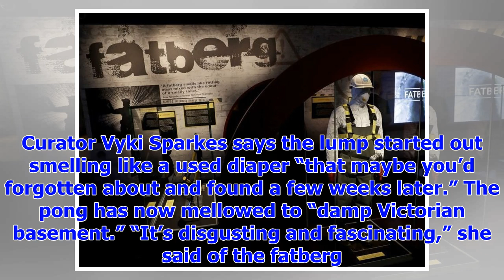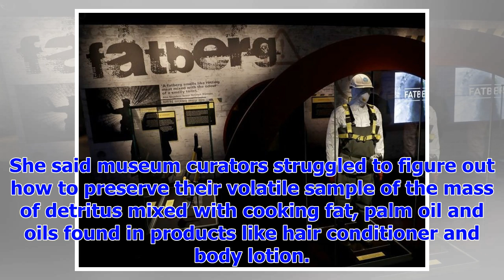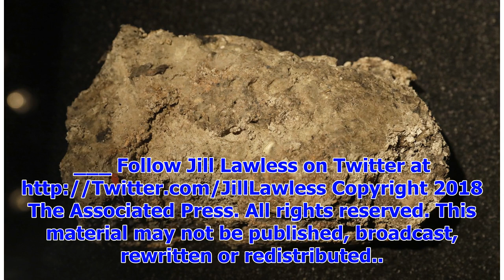[Breaking News]Ick-factor: London fatberg goes from sewer to museum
What looks like a plastic snack wrapper, bottom left, forms part of the only remaining piece of the ...